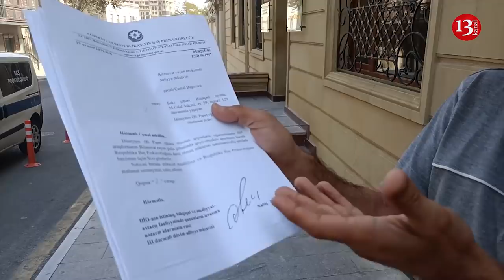"Bu birbaşa prezidentə xəyanətdir, rüşvət dilinizi qısa edib"- Baş Prokurorluq qarşısında ETİRAZ